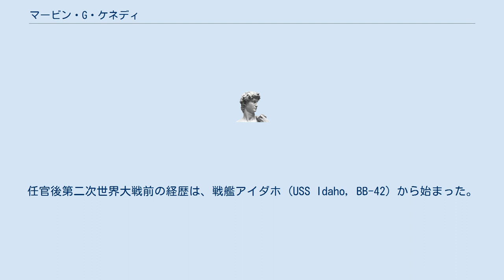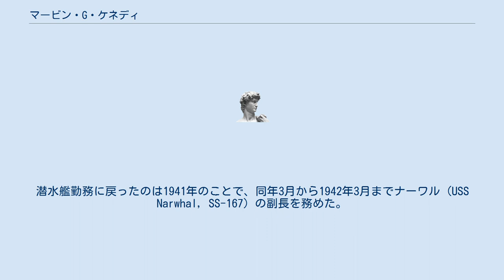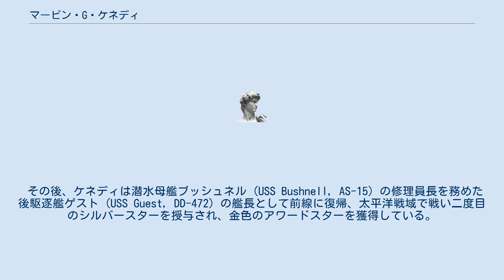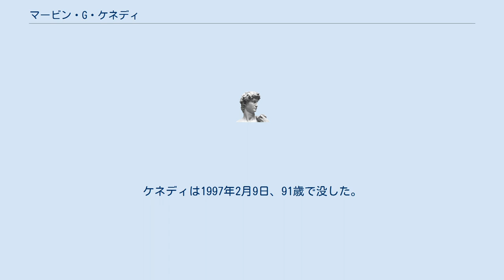マービン・G・ケネディ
マービン・グランビル・ケネディ（Marvin Granville Kennedy、1905年9月12日 - 1997年2月9日）は、第二次世界大戦中のアメリカ海軍軍人、潜水艦艦長。
「ピンキー」と仇名される。
 ケネディはマービン・グランビルとエルマ・マッキャリー(フォスター)・ケネディの息子として1905年9月12日ミズーリ州ハンツビルに生まれた。
ヘンリエッタの高校を卒業し1925年アナポリスに入学。
1930年6月8日に卒業し、少尉に任官された。
任官後第二次世界大戦前の経歴は、戦艦アイダホ (USS Idaho, BB-42) から始まった。
1932年1月にアイダホを離れ、コネチカット州ニューロンドンの潜水艦基地に転属されて潜水艦乗組員としての訓練を受けた。
同年6月訓練を終了し、1936年までにS-35 (USS S-35, SS-140)、S-34 (USS S-34, SS-139)、S-45 (USS S-45, SS-156) と三隻の潜水艦に乗務した。
その後一旦本国に帰還しアナポリスに戻り、1938年7月からは海上勤務に復帰し重巡洋艦シカゴ (USS Chicago, CA-29) で勤務した。
 1939年3月からはニュージャージー州カーニーのフェデラル・シップビルディング社において駆逐艦ハムマンの建造に関わり、8月11日ハムマンが就役するとケネディは技術士官として乗り組んだ。
潜水艦勤務に戻ったのは1941年のことで、同年3月から1942年3月までナーワル (USS Narwhal, SS-167) の副長を務めた。
着実に経歴を重ねたケネディは同年5月15日、メア・アイランド海軍造船所においてケネディが艤装員長を務めていたガトー級潜水艦ワフー　(USS Wahoo, SS-238) の艦長に任命された。
同年12月31日までの7ヶ月間に二回の哨戒を経験し、二度目の哨戒においてシルバースターを授与されている。
しかし目立った戦果はなく、大物の獲物を逃したことなども影響したのか12月にはワフーの艦長を離れて南西太平洋軍司令部の幕僚に加わる。
皮肉なことにケネディが艦長を退任してからワフーは次々と戦果を上げた。
ケネディの後任の艦長は二度の哨戒の間彼の副長を務めたダドリー・W・モートン少佐だった。
 その後、ケネディは潜水母艦ブッシュネル (USS Bushnell, AS-15) の修理員長を務めた後駆逐艦ゲスト (USS Guest, DD-472) の艦長として前線に復帰、太平洋戦域で戦い二度目のシルバースターを授与され、金色のアワードスターを獲得している。
 ケネディは1945年、終戦に伴いアメリカに帰国し南カリフォルニア大学予備役将校訓練課程の司令官を1948年まで務めた。
1952年10月1日に海軍大佐として退役を迎えた。
その功績が考慮され、少将に昇進しての退役となった。
ケネディは1997年2月9日、91歳で没した。